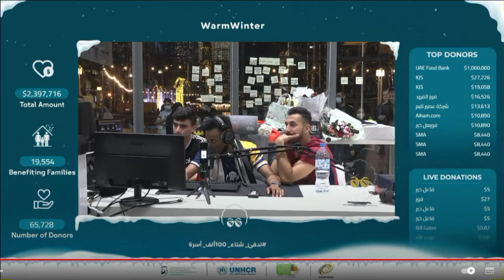ردة فعل ابو فله على تبرع بيل جيتس بواحد دولار 😅😅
مشاهدة ممتعة

شكراً لـ حسن سليمان و يوسف شلال و يوسف جزار و أبو عسكر و سيف العسكر ولكل القائمين على هذا العمل الرائع ..شكراااا لكم جميعا
ان شاء الله نجتمع فى الجنة يارب

إستغفر الله .. وصل على النبى محمد .. ستسعد بالدنيا والاخرة .. نلتقى فى الجنة باذن الله